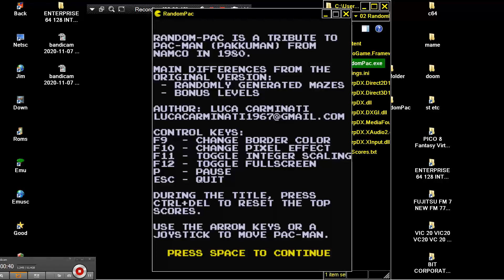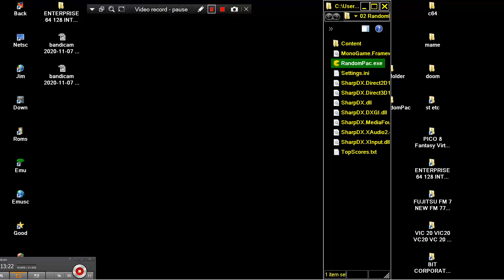RANDOMPAC BLUE & COLORFUL PC WINDOWS RANDOM PAC PACMAN PAC MAN CLONE LC GAMES Luca Carminati ITCH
LINK FOR OTHER ALL KIND 2D 3D PACMAN & CLONES & SIMILAR MAZE GAMES FROM ITCH IO RANDOM PAC BLUE & COLORFUL BACKGROUNDS MICROSOFT WINDOWS PC COMPATIBLE RANDOM PAC PACMAN PAC MAN CLONE LC GAMES Luca Carminati ITCH IO BELOW THIS PARAGRAPH,YOU FIND MY FRIENDS YOUTUBE CHANNELS THAT HAVE VERY INTERESTING,RETRO VIDEOS,LONGPLAYS,EMULATION,MOVIES,MARTIAL ARTS ELEMENTS AND OTHER GOODIES.PLEASE VISIT THEIR CHANNELS

1) "GAME DEVELOPER" (GAME INTRO)
2) "GAME PUBLISHER" (GAME INTRO)
3) "MENU" DEVELOPER" (FOR ATARI ST GAMES - WHEN THE MENU STARTS)
4) TEAM WHO "CRACKS" GAME (INSIDE DECOMPACTER FROM ATARI ST OR IN THE AMIGA CRACKTRO)
5) VERSION OF UTILITY "CRACK TEAM" USES (AFTER GAME SELECTION IN MENU IN ATARI ST)
6) PROGRAMMER(S) WHO PROGRAMMED GAME (GAME START SCREEN, AND SOMETIMES EVEN IN "HIGH SCORE TABLE".

1) THE GAME EXISTS IN ONLY ONE VIDEO UPLOAD BUT THE UPLOADER "TALKS CONTINOUSLY",THEN THIS IS USELESS FOR ME AND I UPLOAD THE SAME GAME WITHOUT SPEECH
2) IF ANOTHER GAME UPLOAD (ONE ONLY VIDEO) IS FROM EXTERNAL "BAD" CAMERA WITH BAD SOUND,THEN I UPLOAD IT,AGAIN BECAUSE THE OTHER VIDEO IS USELESS...ETC ETC.WELL,FOR ME THESE GAMES ARE NOT "EXISTS" ON YOUTUBE
3) ALSO IF THE GAME HAS "FAKE" MUSIC SUCH AS FOR HYPOTHETICAL EXAMPLE OF "PACMAN" WHICH IN THE VIDEO YOU HERE INSTEAD GAME AND SAPLES "SAMANTHA FOX",THEN THE GAME IS USELESS,AGAIN,FOR ME.

INTERESTING